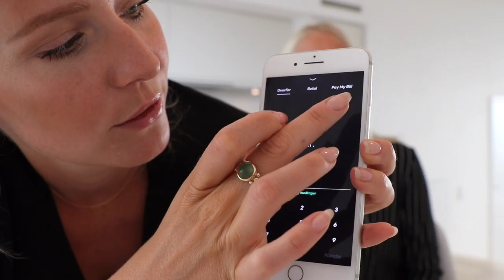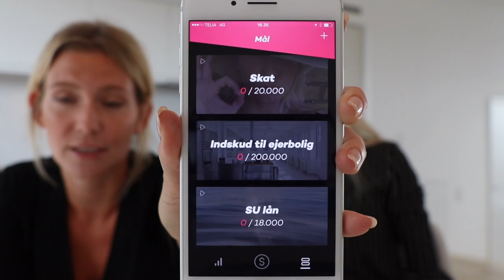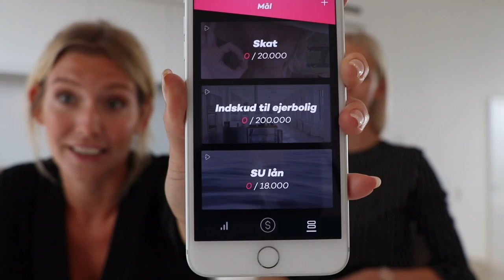Sådan bliver du rig // Carla Mickelborg ft. Simone Tajmer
F Ø L G M I G H E R

B U S I N E S S K O N T A K T

U D S T Y R

Mit kamera: Canon 80D
Redigerings program: Final Cut Pro X